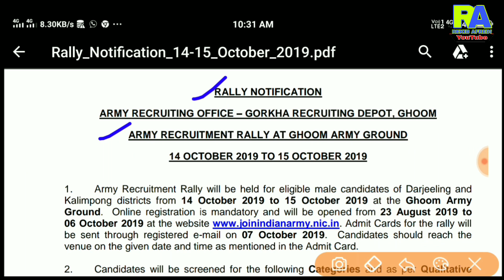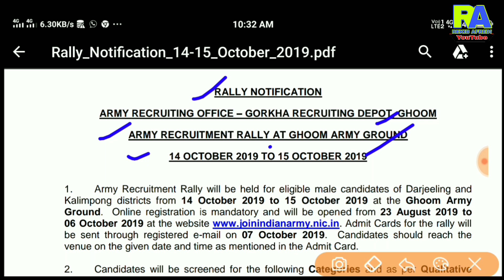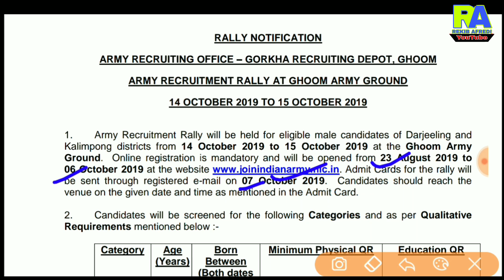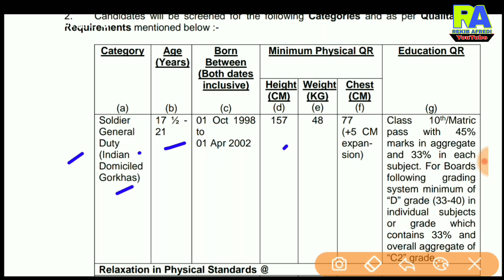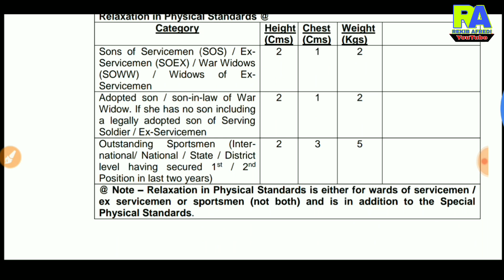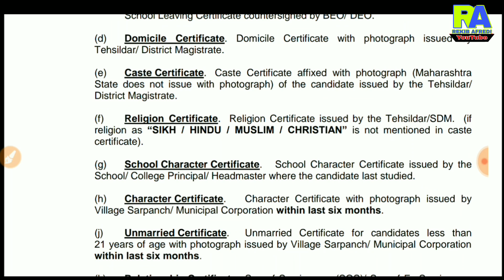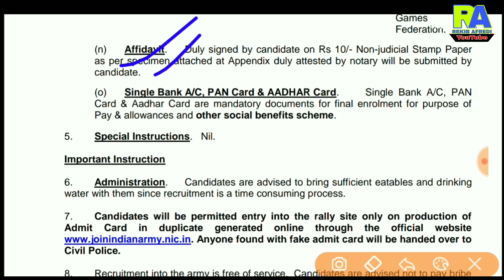Indian Army Open Rally Darjeeling and Kalimpong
REKIB AFREDI